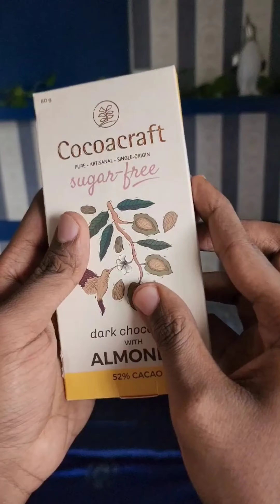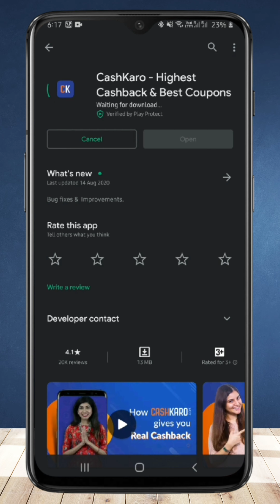Kerala's Own Chocolate | Cocoacraft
OR

Use my code *MM25* nd get 25rs instatly bonus.

CashKaro offers real cash for shopping online which you can transfer straight to your bank account or redeem as gift cards.

0:00 Cocoacraft Chocolates
1:00 CashKaro
1:38 GIVEAWAY by CashKaro
1:49 Dark Chocolate with Almonds